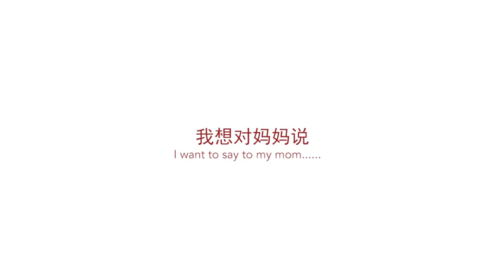2021 NCPA Mother's Day Students Interview